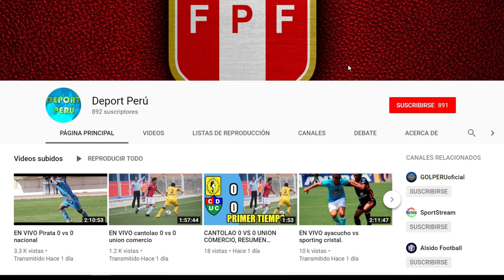Universitario y Cantolao 🔴 EN VIVO, fecha, hora, canal y todo lo que debes saber